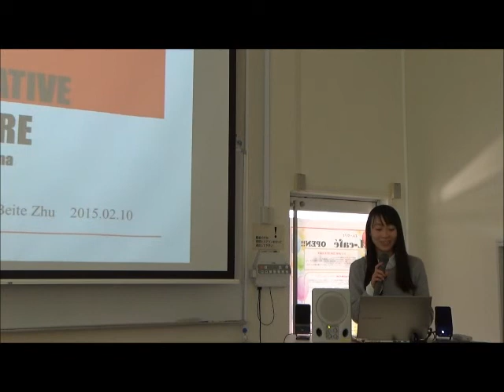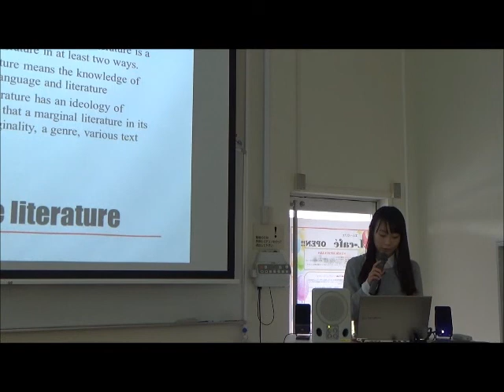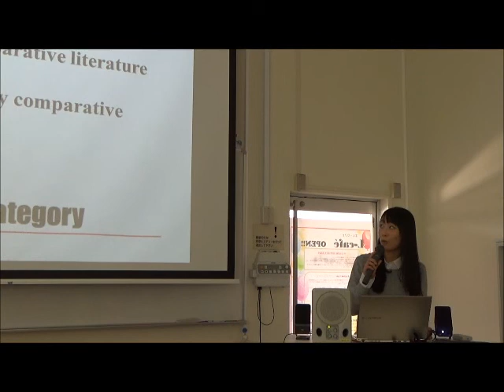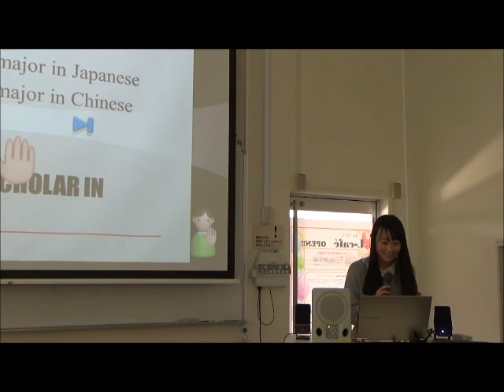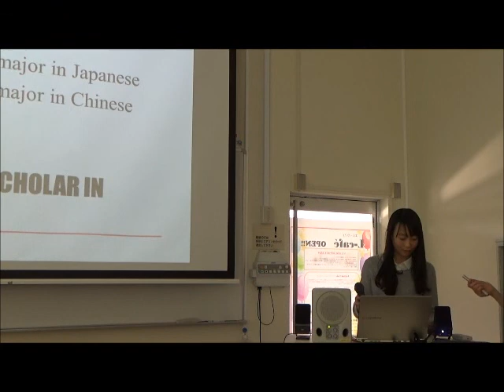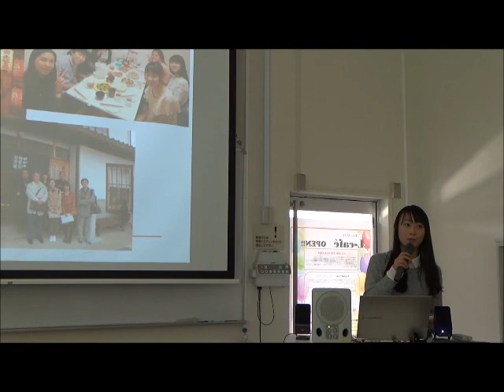2015年度前期学生フォーラムその6： 朱貝特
朱貝特さんの発表です！